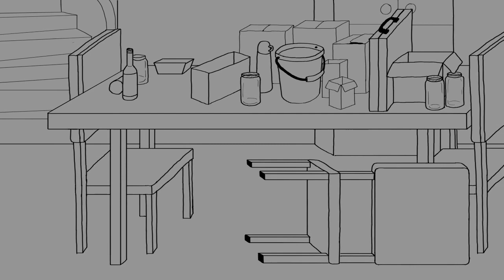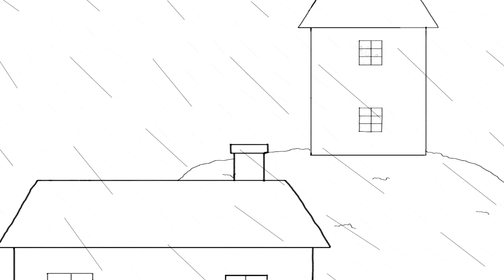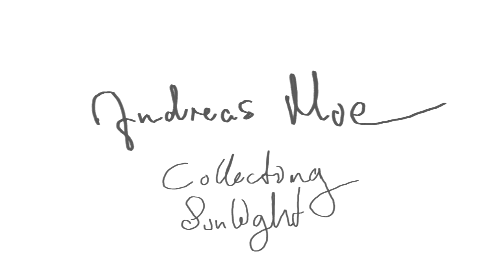Andreas Moe - Collecting Sunlight (official video)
Official video for Collecting Sunlight by Andreas Moe taken from Andreas' Collecting Sunlight EP.

Written by Andreas Moe, Niclas Lundin, Maria Marcus & Hiten Bharadia
Produced by Andreas Moe
Video directed and animated by Christian West